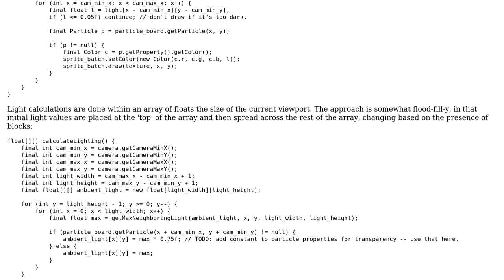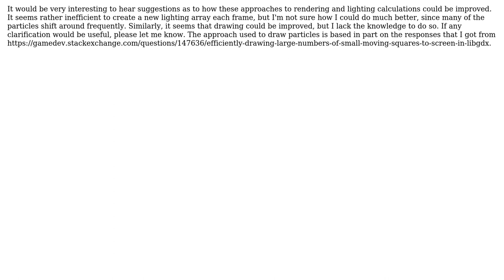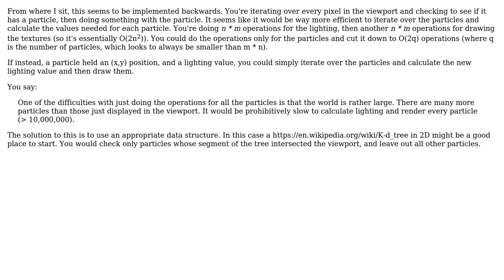Code Review: Drawing a grid-based particle system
With thanks & praise to God, and with thanks to the many people who have made this project possible! You are responsible for your own actions.